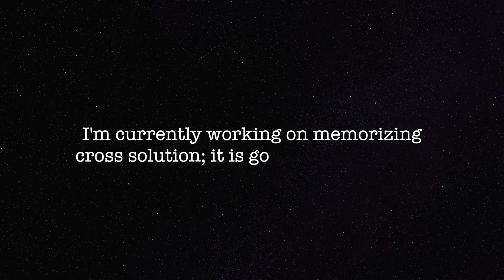Oregon State Favorites 2018 3x3 Solves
The Cranky Old Cuber is Gregory Martin, Jr.